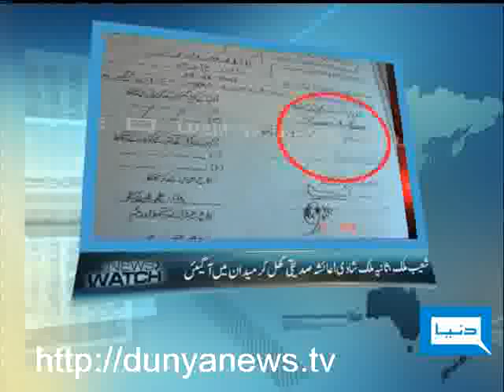Dunya TV-NEWS WATCH-02-04-2010-3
18th Amendment & Problems of Common man, Resign of Attorney General & Scandal of Shoaib Malik